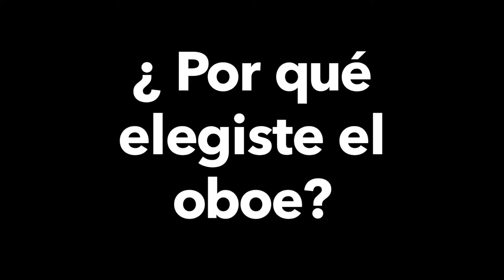El instrumento del día: El oboe